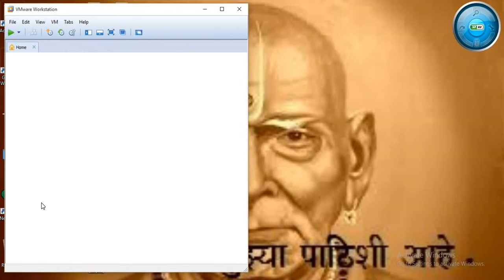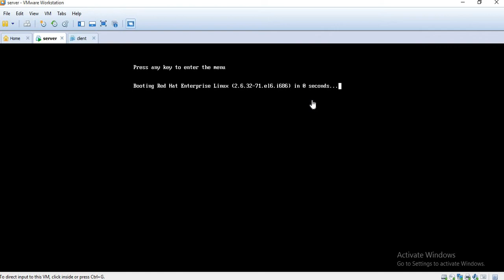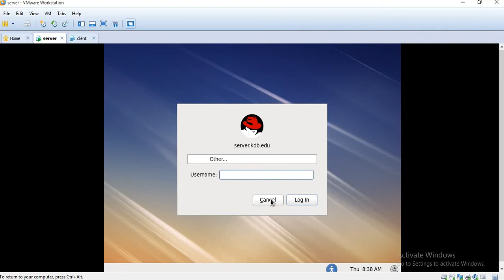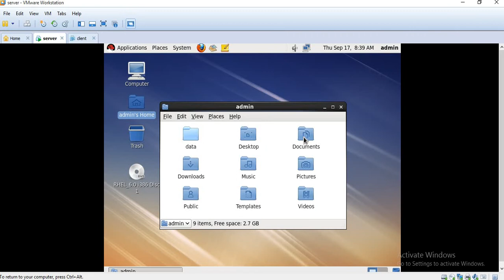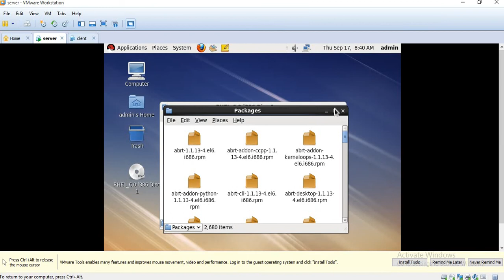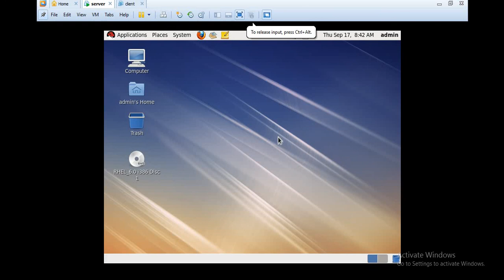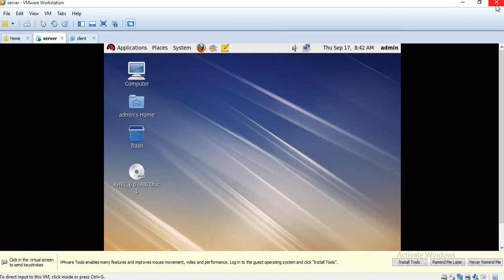TYBSCIT SEM 5 INTRODUCTION TO LINUX DESKTOP- LINUX SYSTEM ADMINISTRATION